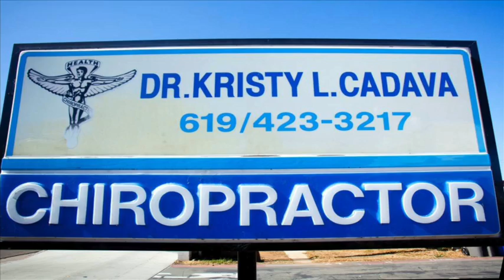Dr. Kristy Cadava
Chiropractic in San Diego